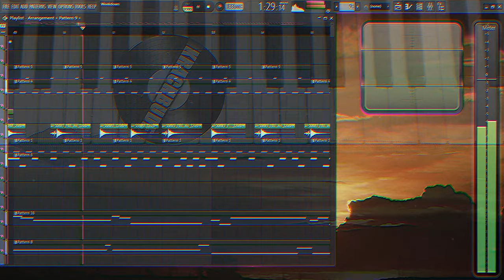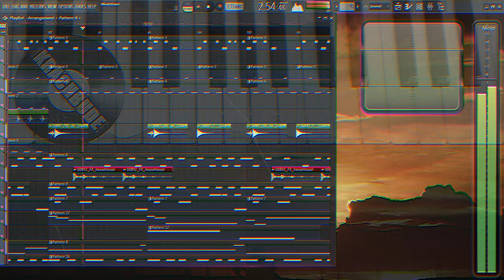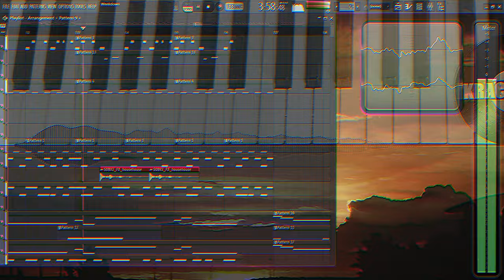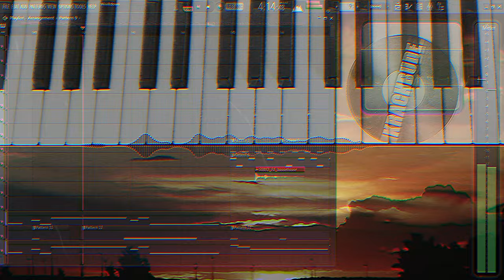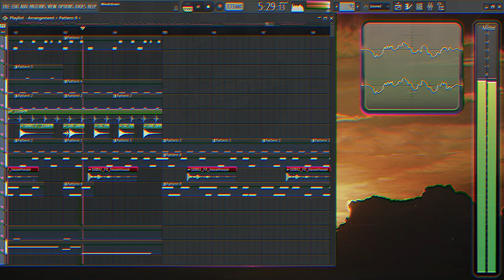Weekdown | 133 Bpm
Relaxing, but danceable house music track

Track: Weekdown
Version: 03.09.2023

Synths & Plugins:
VS Conga, Electra X , Massive X, Icarus 2
And some Samples!